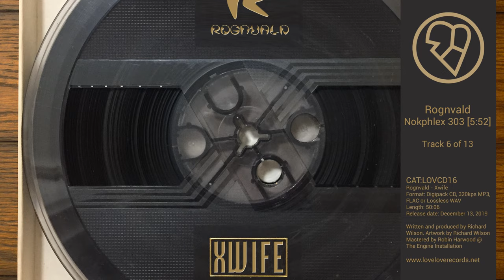Rognvald - Nokphlex 303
Richard Wilson AKA Rognvald AKA Beatwife presents XWife, a relentless exercise in acid jungle. Very much the spiritual cousin of his earlier album 'Lord Rover', Richard closes the decade with a tidal wave of dense and spiky drill’n’bass.

Written and produced by Richard Wilson.
Mastered by Robin Harwood.